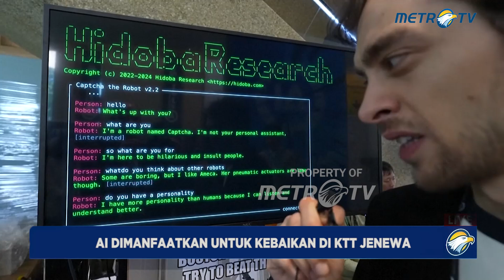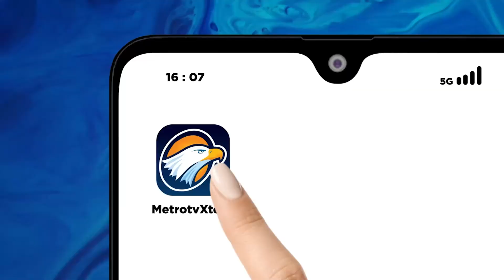Pemanfaatan Teknologi AI di KTT Jenewa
MetroTV,AI dimanfaatkan untuk Kegiatan di KTT Jenewa dan Ia bergerak seperti mahkluk hidup tetapi semuanya adalah mesin.Makhluk elektronik dari Anybotics ini dipamerkan pada pertemuan puncak AI for Good di Jenewa.

Diselenggarakan oleh badan telekomunikasi PBB, ITU, acara ini diharapkan dapat memandu dunia usaha, konsumen, dan pemerintah dalam memanfaatkan potensi teknologi baru namun menghindari potensi bahayanya.